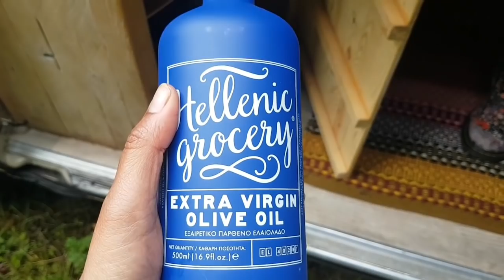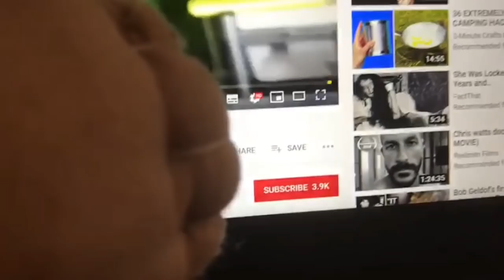Come Van Dine With Me. The Mad One.. Part 1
Well it wasn't all exactly in a van...
Val who owns the VW is also responsible for the Mini Moon at the end of the video... Val is also highly creative and you can see some of her creations on her Facebook
Amy is the Queen Of Keto.. You can follow her recipes on her